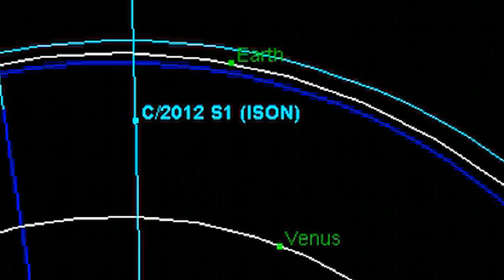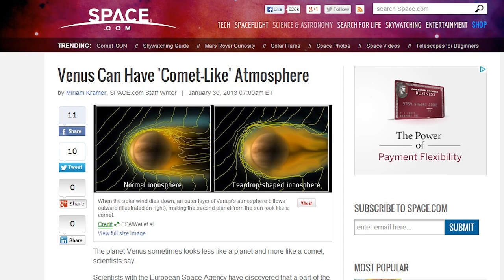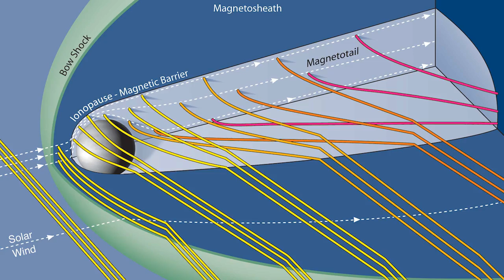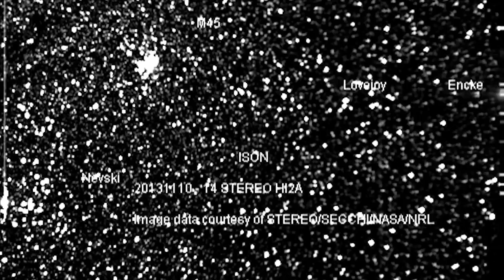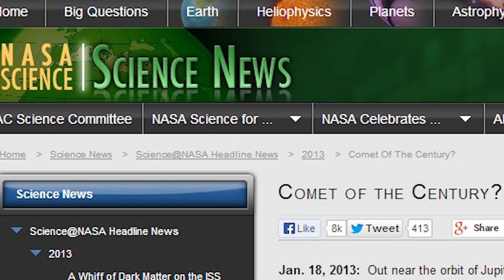Comet ISON & Comet 2p Encke R1 Lovejoy x1 Linear are Here &Venus has a Comet lens flare.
WARNING: I had extra fun with this one. Ok. We're taking a look at Comet c/2012 s1 ISON on NASA's fleet of Cameras. We've got the Secchi the STEREO HI-1 & 2 Cameras. We've got Encke & ISON in a duet. Comets c/2012 s1 ISON, c/2013 R1 LOVEJOY, c/2012 X1 LINEAR & 2P ENCKE playing the 4 tops with the Sun as their audience. ISON looks large & quick. Venus has a wonderful off camera comet like ignition? Usually when Venus does this it is a triangle like Coma, but this time. It's big and bright. Jupiter. Mercury.

 This is a full episode of today's relevant space weather from the Heavens.

Happy Holy Days season, y'all!

Be cool and kind, please.

T